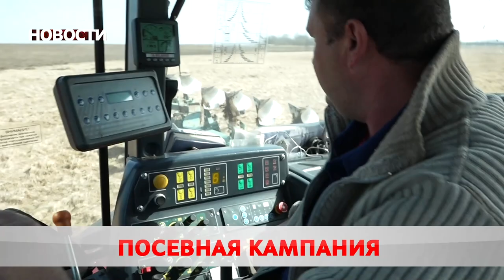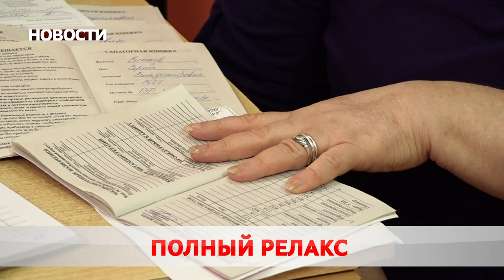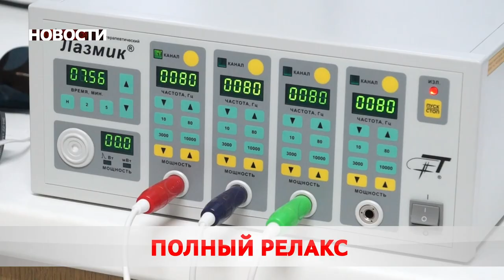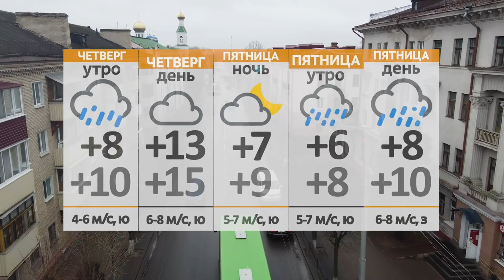Новости 06 04 22